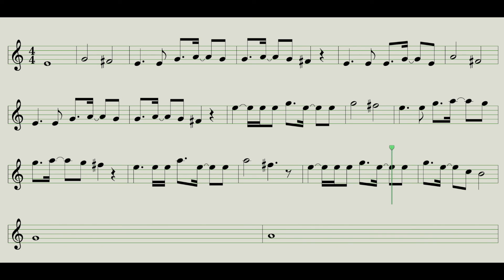7 Nation Army Solo Standard Notation and Backing Track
Here's a transcription of the solo for all you standard notation folks out there. This video starts with 4 recordings of the solo played (Midi) with notation followed by the music without the solo at 3 speeds.